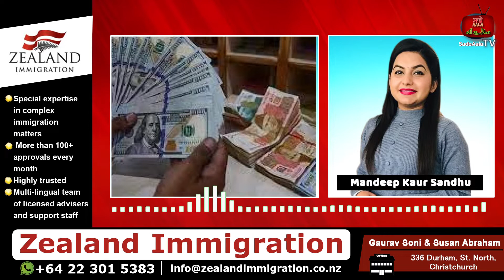ਅੰਮ੍ਰਿਤਪਾਲ ਸਿੰਘ ਦੀ ਹੋਣੀ ਚਾਹੀਦੀ ਸੀ ਗ੍ਰਿਫ਼ਤਾਰੀ ,ਗੁਰਜੀਤ ਔਜਲਾ ਨੇ ਅੰਮ੍ਰਿਤਪਾਲ 'ਤੇ ਬੋਲਿਆ ਸ਼ਬਦੀ ਹਮਲਾ